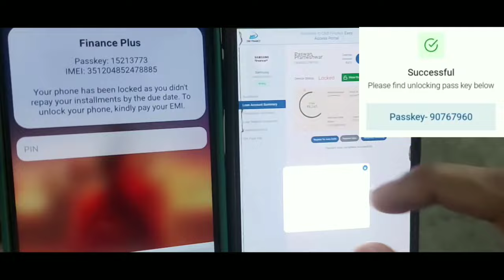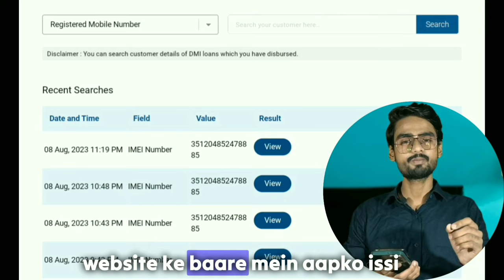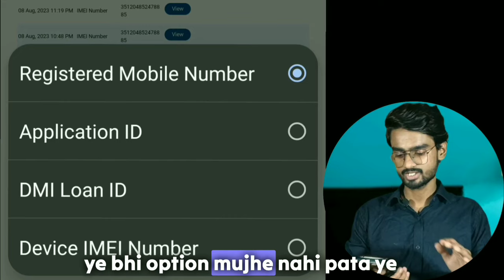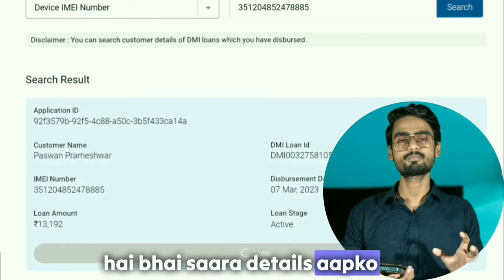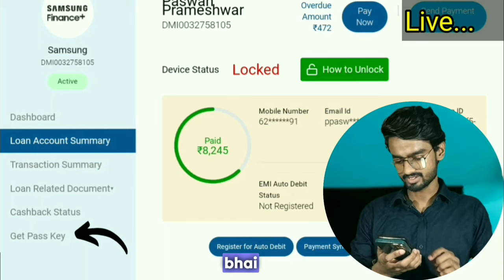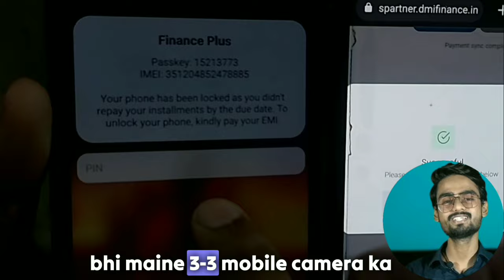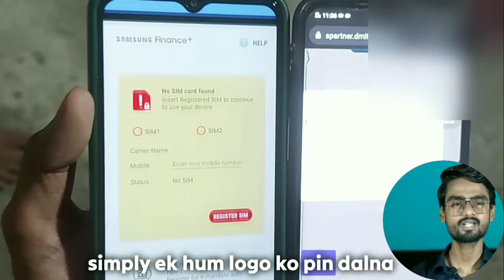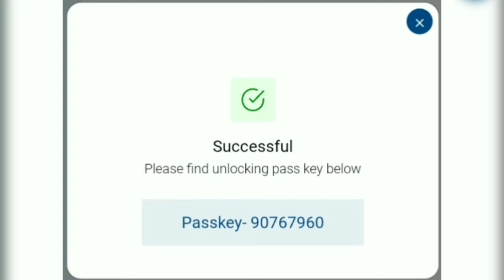Passkey pin iss tarike se nikalo samsung finance plus unlock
Passkey pin iss tarike se nikalo samsung finance plus mai || Samsung finance plus passkey pin

Hii
I'm Aditya
    👉 Connecting To Aditya 👈

:- aaj ki iss video mai maine aapko passkey pin nikalana bataya hai